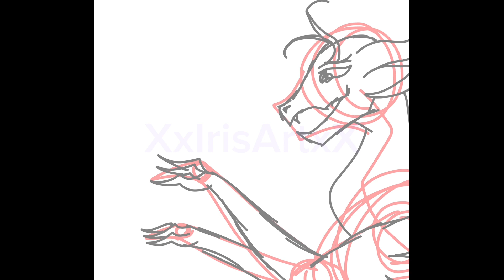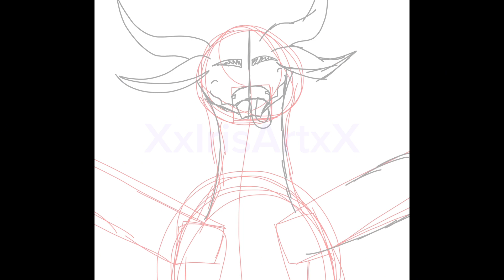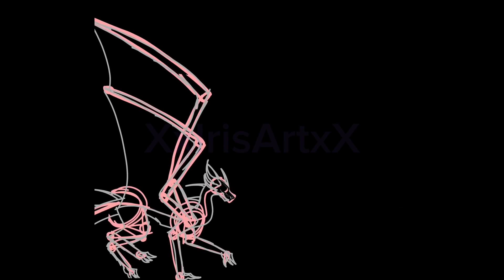HOME// PART 12 FOR